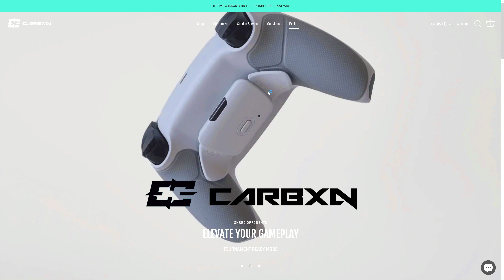Helldivers 2: Closing Bug Holes Post Update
Join tacetmort3m and experience how difficult the game can be after the most recent update.

🤝Join my Locals community! It's completely free & you get access to content only available on Locals!

🖥️ PC SPECS
CPU: Intel i9 13900KS
GPU: ZOTAC Gaming GeForce RTX 4090 AMP Extreme AIRO
RAM: Corsair Vengeance 128 GB DDR5
MONITOR: LG 27GN950B